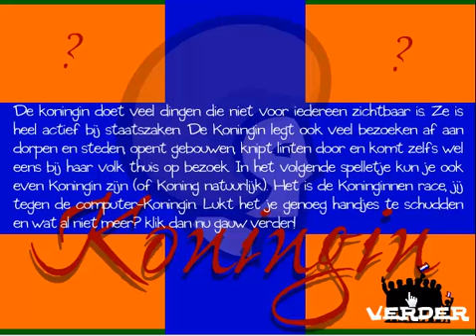Kononginnedag SPCIAL!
sorry dat ie een dag te laat is. maat toch. ENJOY!